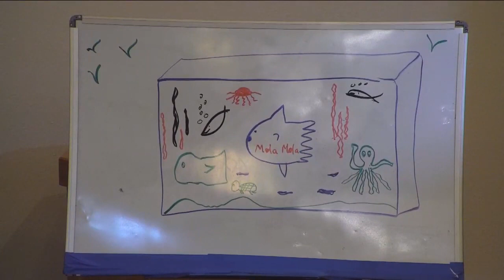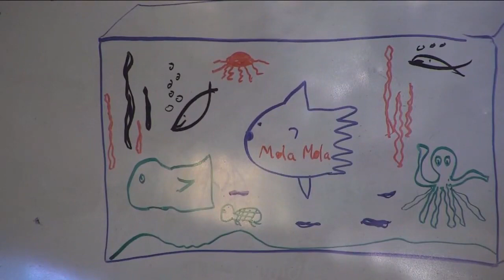Sermon for May 26, Holy Trinity Sunday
Readings: Isaiah 6:1-8; Psalm 29; Rom 8:12-17; John 3:1-17